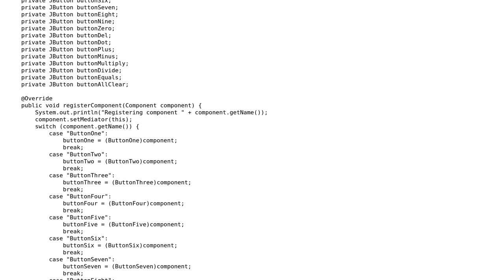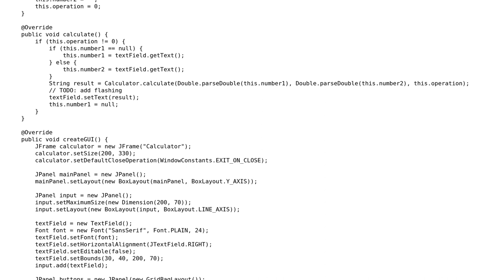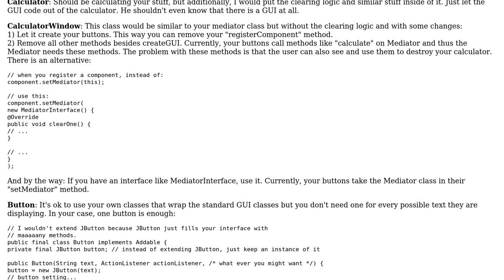Code Review: Simple Java OOP calculator with GUI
With thanks & praise to God, and with thanks to the many people who have made this project possible! | Content (except music & images) licensed under CC BY-SA | Music | Images & others | With thanks to user Shryne user MurDaD user 200_success and the Stack Exchange Network Trademarks are property of their respective owners. You are responsible for your own actions.